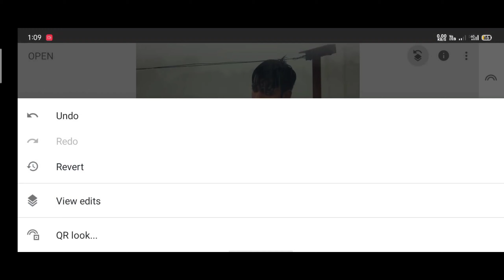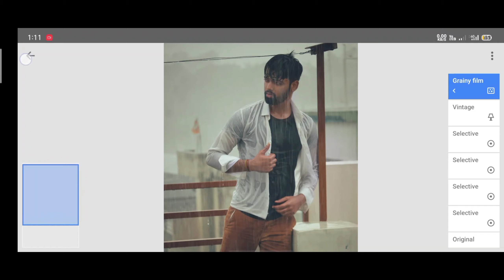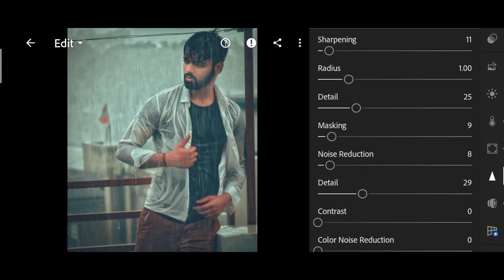Top 10 poses rainy days photography Tips , Tricks & Retouching in Lightroom mobile - Tricky Abhay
Monsoon Rainy day photography Tips , Tricks & Retouching in Lightroom mobile - Tricky Abhay

1) Epic rainy days photography
2) Top 10 photo shoot in rainy days
3) Top 5 poses in rainy days photography
4) rainy season photo ideas